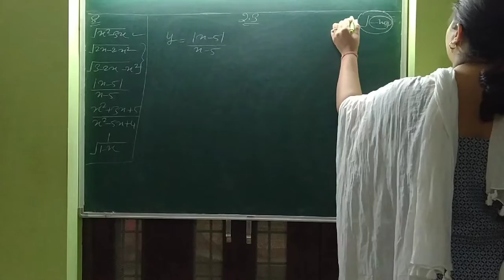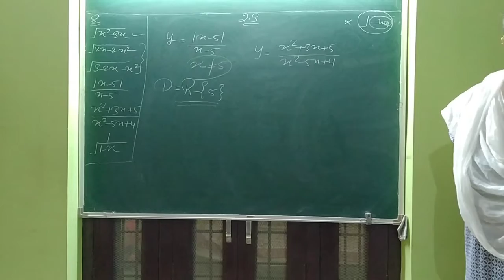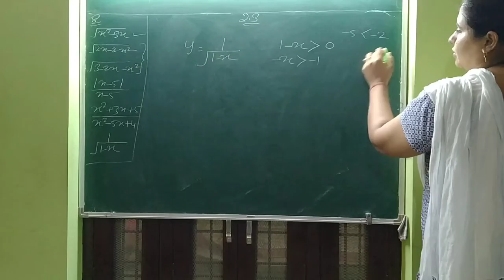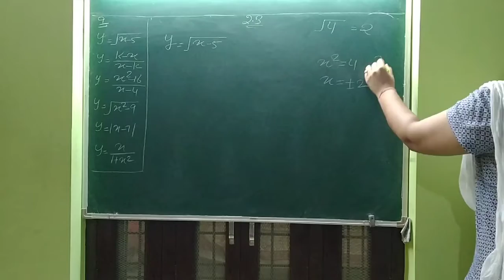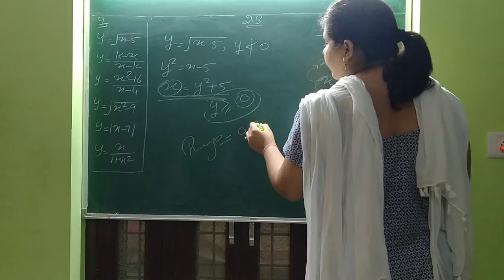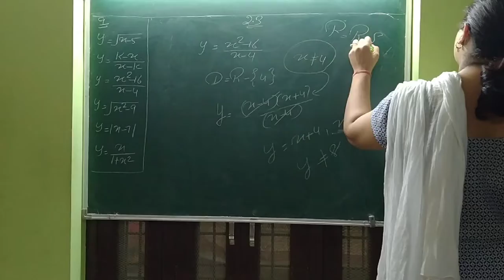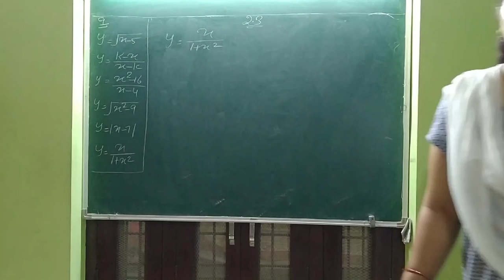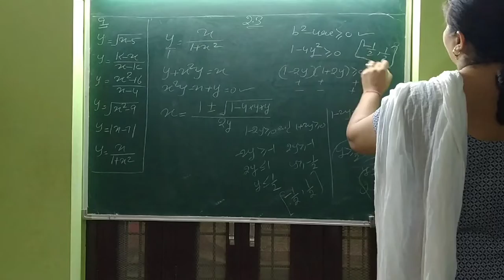11th Maths Ch-2nd by Mukesh Lamba